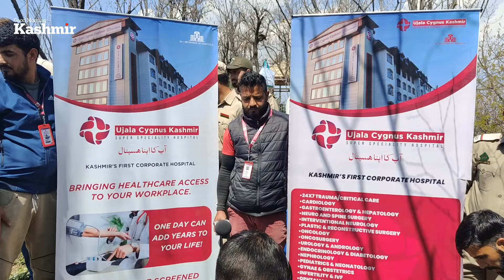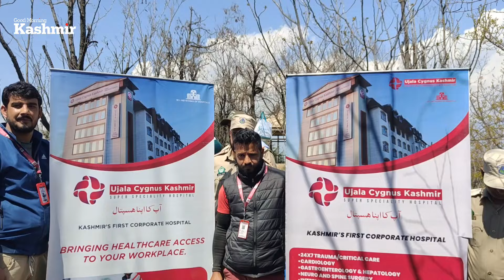World Heath Day: Ujala Cygnus organises mega plantation drive on Shankaracharya Hills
Camera & Edit: Ashiq Naik